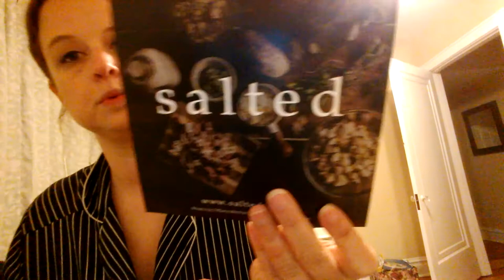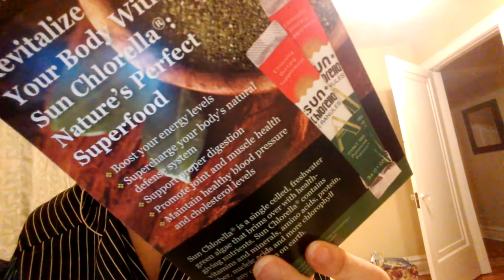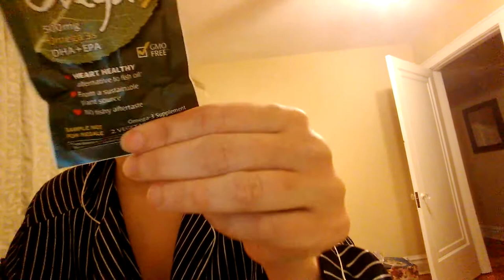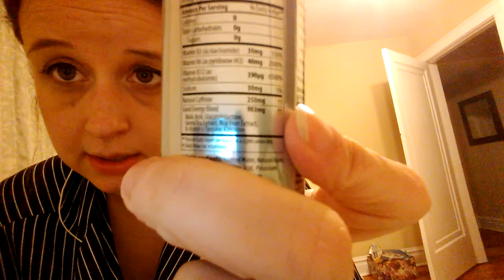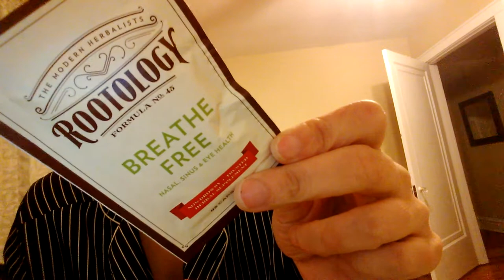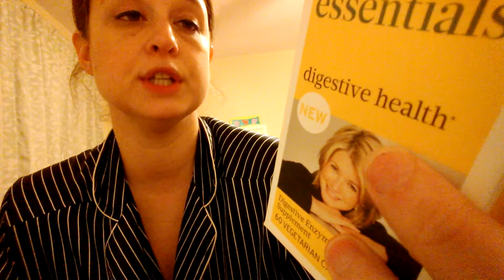APRIL 2015 Bulu Box Unboxing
Sign up for Bulu Box and Use Code THREEFORONE for 3 months for $10. Total. That's 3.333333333 per box.